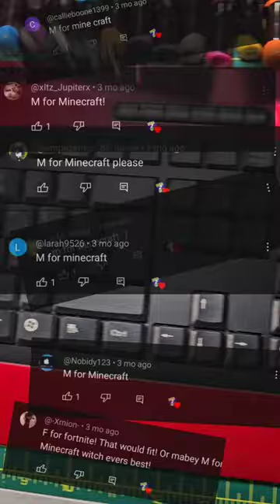Drawing On A Keyboard - M Is For Minecraft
Here are a list of the fantastic drawing materials that I use to create my artworks.  If you buy nothing else, take a look at the pencil sharpener. It sharpens prismacolors with far few breakages than a manual sharpener. Also, check out the Amazon Prime free 30 day trial for free, fast delivery on anything you buy.

Ohuhu Acrylic Paint Pens:

Prismacolor Premier Pencils:

Faber Castell Polychromos Pencils:

Amazon Basics Electric Sharpener:

Ohuhu Alcohol Markers (multiple sizes):

Strathmore Bristol Vellum Paper:

Strathmore Toned Tan Paper:

Faber Castell Kneadable Eraser:

You need to check out their library to add some atmosphere to your own videos.

Once signed up, I recommend you search for Formantx for some epic soundtracks